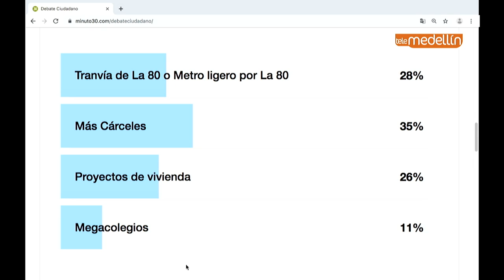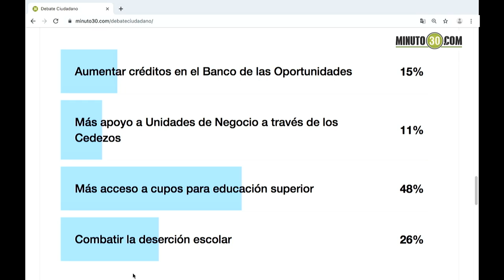Vuelva a ver el segundo bloque del Debate Ciudadano candidatos Alcaldía de Medellín - Telemedellín